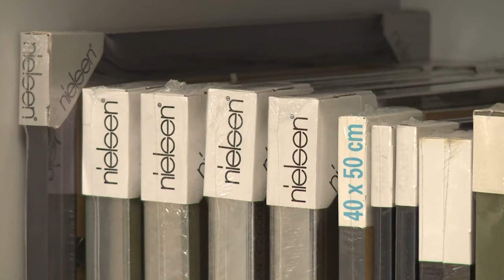biGlas Dr. Krewani | Bilderrahmen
Als Komplettanbieter der Branche Bild und Rahmen bieten wir ihnen neben handwerklich hochwertigen Einrahmungen, die individuell für ihr Bild gefertigt werden auch Wechselrahmen aus eigener Produktion oder von namhaften Herstellern an. Eine moderne maschinelle Ausstattung sowie ein großer Lagerbestand an Bilderleisten, Passepartoutkartons und verschiedenen Glassorten garantieren Qualitätsarbeit und kurze Lieferzeiten. Wir laden sie herzlich ein, sich von unserem Angebot zu überzeugen. In unserem Ausstellungsraum können wir ihnen unverbindlich an Hand von Mustern einen Eindruck verschaffen, wie eine mögliche Einrahmung aussehen könnte. Bringen sie ihre Bilder doch gleich mit.